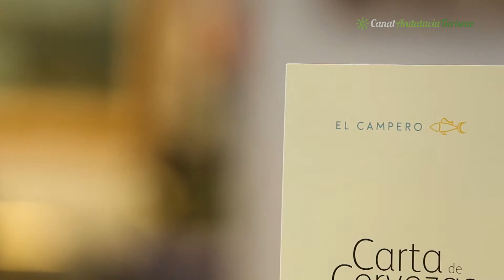Conservas, Gastronomía y Faro de Trafalgar, Barbate, Cádiz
Desde la antigüedad, la costa de esta villa ha sido muy importante para la pesca del Atún de Almadraba, y aún hoy día constituye una actividad relevante. El municipio realiza una completa elaboración de este producto ya sea fresco o en conservas, y aúna las recetas más tradicionales de este manjar en una oferta culinaria inimitable. Visitar este pueblo lleno de encanto, el Cabo de Trafalgar y su Faro, es disfrutar del sabor y la gran historia de Andalucía, te esperamos.

Faro de Trafalgar:     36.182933, -6.035098